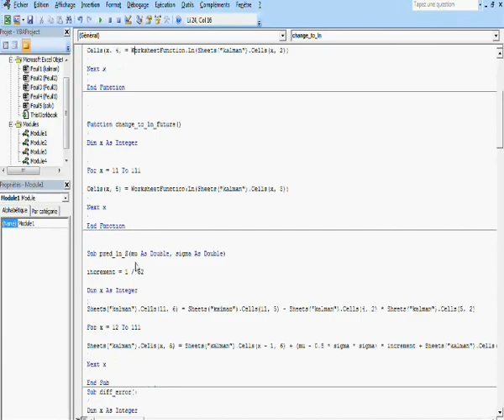Stratégies de filtres pour Hedge Funds - Filtre de Kalman - PFE 2011 - ECE Paris école ingénieurs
Technologies employées :
VBA et C++, l'application est lancée directement à partir de l'interface
d'Excel. Un développement en VBA et C++ est généré au cours du
fonctionnement du programme.

Utilisation :
Cette application s'utilise dans le secteur de la finance. On peut rentrer un
cours de bourse d'une action par exemple. Le programme génère une
estimation du prochain cours de bourse. L'utilisation est simple et
exploitable en peu de temps.

Fonctionnement :
L'utilisateur rentre des valeurs d'un cours dans l'application. Un certain
nombre de paramètres sont demandées par le programme. Une fois les
informations complétées le programme est lancé et calcul l'estimation.
L'estimation s'affiche et une comparaison est faite entre le cours réel
réalisé et les estimations prévues par le filtre de Kalman.

Intérêts :
Ce programme peut être utilisé comme un choix d'investissement. Il s'agit
d'une aide à la décision. Ce filtre peut être confronté à d'autres méthodes
de calcul afin de confirmer ou d'infirmer l'estimation du programme.
L'investisseur gagne en rapidité de décision grâce à cet outil et peut
prendre une position sur une action sur le marché.

Evolution :
Cet outil peut être optimisé et appliqué à grande échelle. Associé à un
programme informatique de prise de décisions automatiques, cet outil
peut générer des profits en un minimum de temps.

English

Technologies used :
VBA and C++, the program is launched directly with the Excel's interface.
A part is coded in VBA and another in C++, all these parts are used during
the launching of the program.

The utilisation:
This application is used in finance sector. The user can put stock exchange
values of a shareholder for example into the program. The program
displays an estimation of the next shareholder's value. The utilization is
very simple and can be used in little time.

Instructions of use :
The user puts values of a shareholder into the program. Numbers of
parameters are asked to the user. When all the data are fulfilled the
program and the calculation is launched. The estimation displays on the
screen. A comparison between the estimations with the Kalman filter and
the real values is made.

Interests:
The program can be used as a decision choice. It helps the investor to
take a decision on the market. This method can be compared with others
models in order to confirm or not the estimation provided. The investor
saves time and money with this kind of application. He can take a decision
easily thanks to the program and quickly in the market.

Evolution:
This tool can be optimized and used broad based with a lot of data. With a
software application which atomized the decisions, the tool can make a lot
of money in a small time.

Membres de l'équipe :

Alejandro Maxime
De Ceukeleire Antoine
Dembele Faganda
Tiouassiouine Salima

Etudiants Ingénieurs de l'ECE Paris, école d'ingénieurs